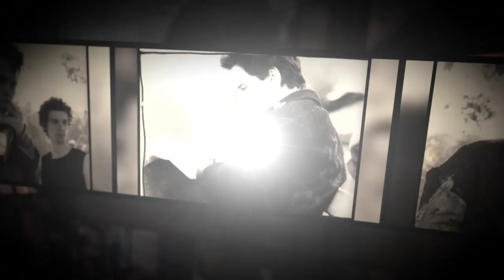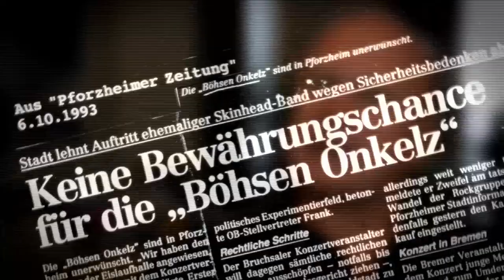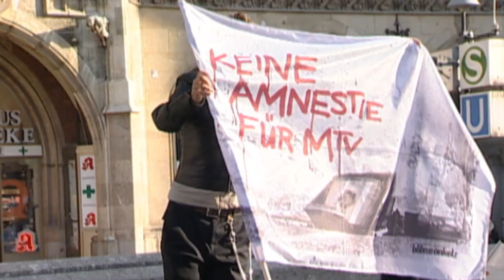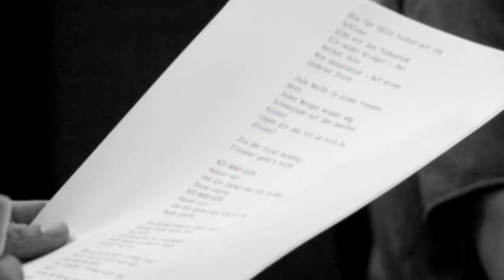"Stephan Weidner ist DER W" Dokumentation Lange Version HQ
DER W auf Akustik Tour 2024:
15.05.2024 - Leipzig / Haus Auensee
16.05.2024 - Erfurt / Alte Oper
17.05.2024 - Köln / Theater am Tanzbrunnen
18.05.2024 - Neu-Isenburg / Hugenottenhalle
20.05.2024 - Ludwigsburg / Forum am Schlosspark
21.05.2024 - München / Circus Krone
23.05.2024 - Hannover / Theater am Aegi
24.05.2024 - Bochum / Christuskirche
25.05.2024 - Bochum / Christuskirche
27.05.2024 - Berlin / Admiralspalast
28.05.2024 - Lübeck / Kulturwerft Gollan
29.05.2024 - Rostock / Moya